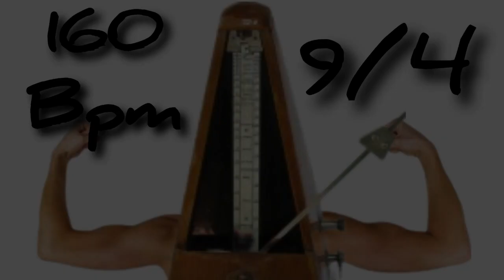160 bpm metronome with silence 9/4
4 bars of metronome

8 bars of silence

9/4

FASTER